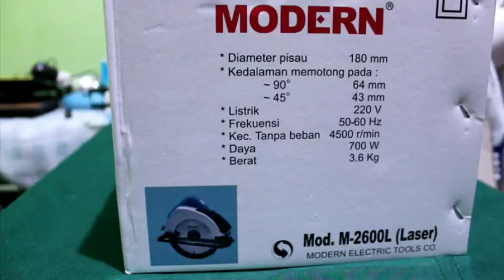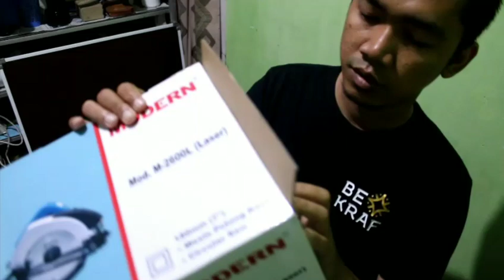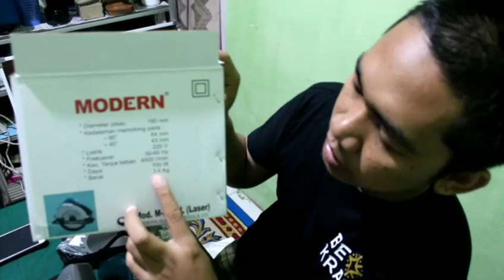Review Circular Saw Modern M 2600 L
Circular oke harga  terjangkau,,